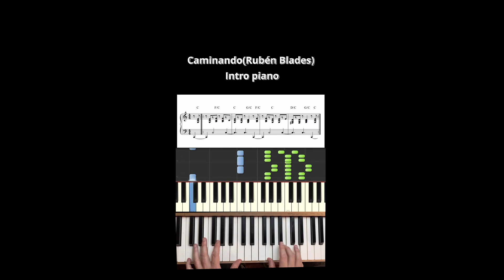Caminando(Rubén Blades) - Intro piano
Como tocar el intro de Caminando de Rubén Blades